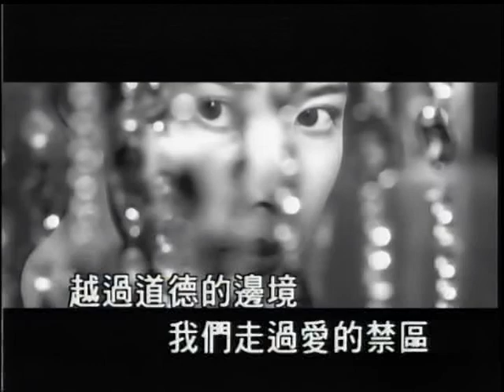吳凱&雅芳~廣島之戀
貝斯特之友吳凱&雅芳~廣島之戀